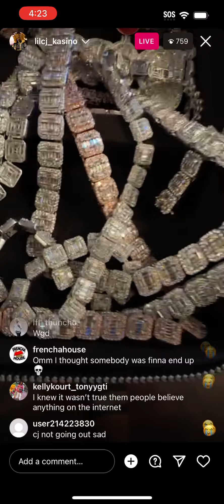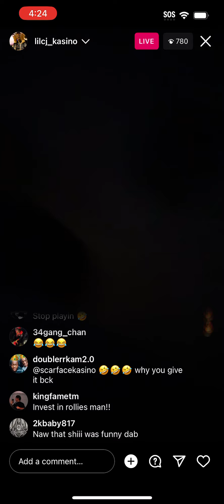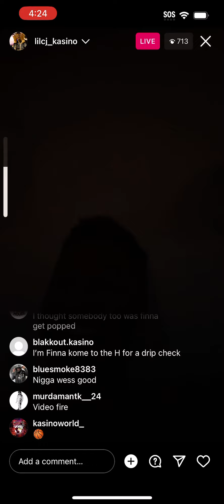Lilcj kasino gets chains back